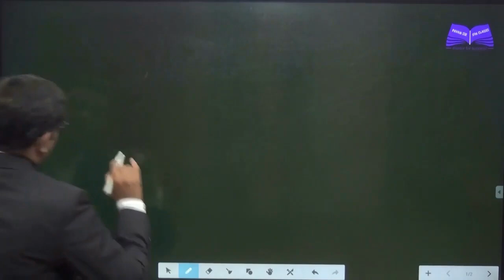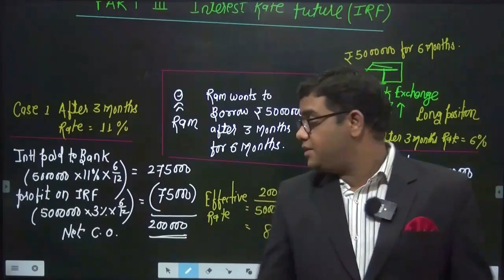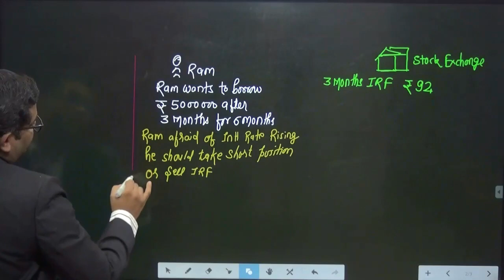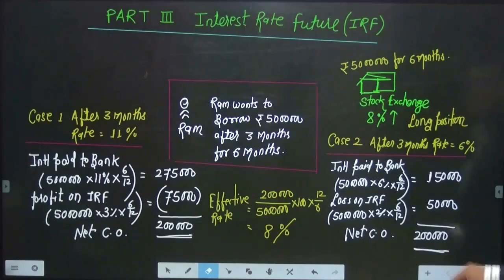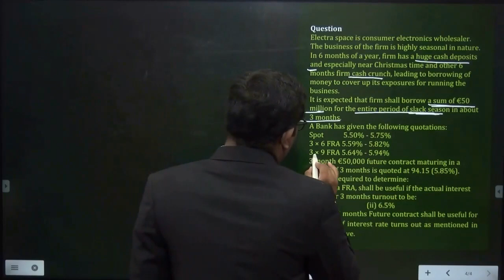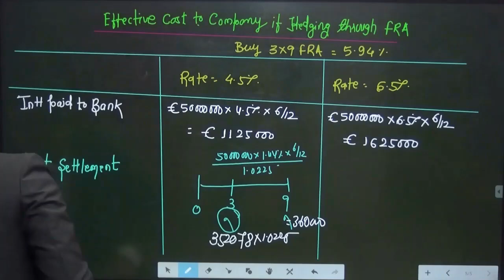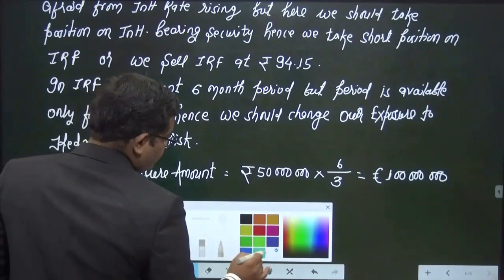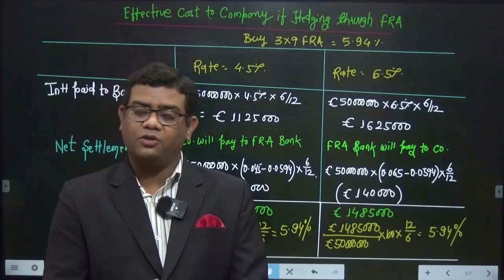INTEREST RATE FUTURE ( IRF ON T BILL) DIFFICULT CONCEPT OF CA FINAL SFM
Electra space is consumer electronics wholesaler. The business of the firm is highly seasonal in nature. In 6 months of a year, firm has a huge cash deposits and especially near Christmas time and other 6 months firm cash crunch, leading to borrowing of money to cover up its exposures for running the business.
It is expected that firm shall borrow a sum of €50 million for the entire period of slack season in about 3 months.
A Bank has given the following quotations:
Spot 5.50% - 5.75%
3 × 6 FRA 5.59% - 5.82%
3 × 9 FRA 5.64% - 5.94%
3 month €50,000 future contract maturing in a period of 3 months is quoted at 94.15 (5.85%).
You are required to determine:
(a) How a FRA, shall be useful if the actual interest rate after 3 months turnout to be:  (i) 4.5%    (ii) 6.5%
(b) How 3 months Future contract shall be useful for company if interest rate turns out as mentioned in part (a) above.